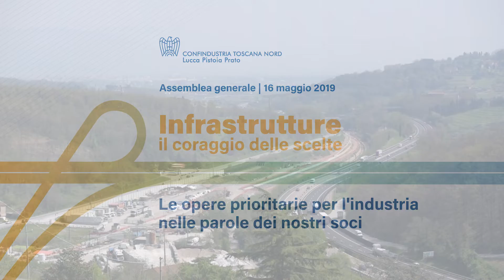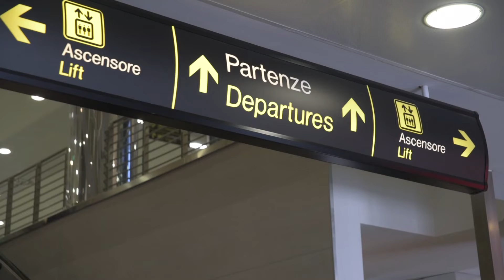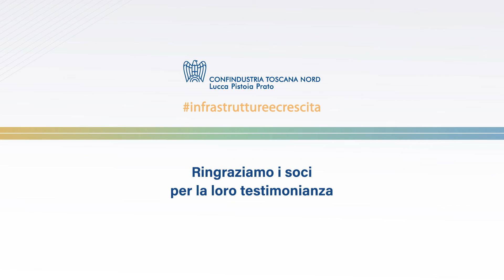Confindustria Toscana Nord - Infrastrutture il coraggio delle scelte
Durante l'Assemblea pubblica di Confindustria Toscana nord che si è svolta il 16 maggio a Prato, è stato presentato il filmato "Infrastrutture. Il coraggio delle scelte".
Il video è stato realizzato con le interviste ai soci Pier Francesco Bernacchi, Ennio Buonomo, Antonio Caso, Andrea Cavicchi, Franco Ciampolini, Daniele Ciulli, Daniele Matteini, Fabrizio Palla, Tiziano Pieretti, Raffaella Pinori, Davide Trane (Presidente del Gruppo Giovani Imprenditori Confindustria Toscana Nord) e Stefano Varia.
Confindustria Toscana Nord ringrazia tutti per la disponibilità e Interporto Della Toscana Centrale che ha contribuito alla realizzazione del progetto.